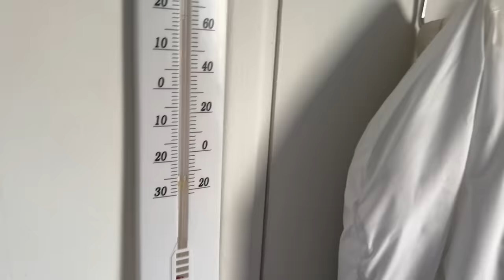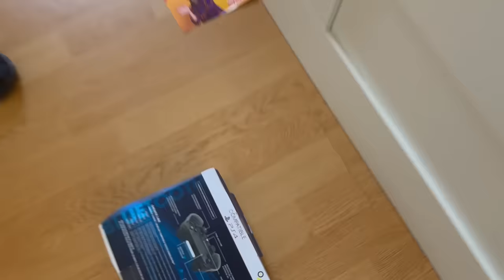UN CLOWN D'HALOWEEN EST ENTRÉ DANS NOTRE MAISON 😡 (Myriam a GRAVE PEUR)